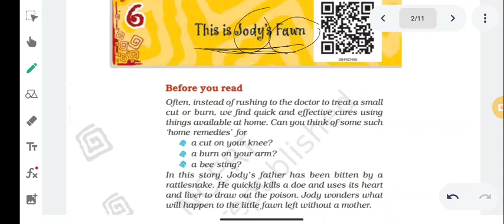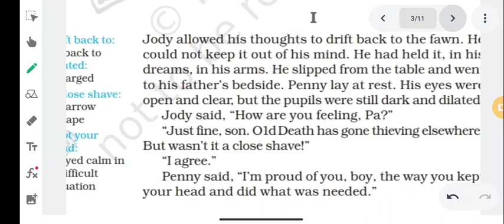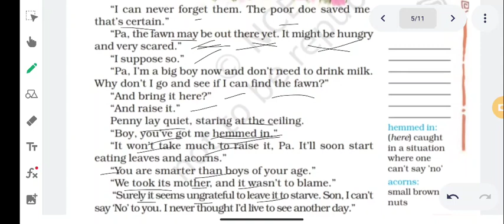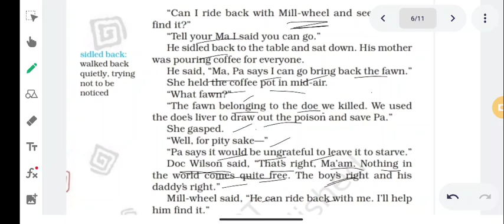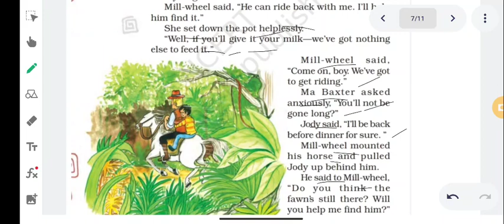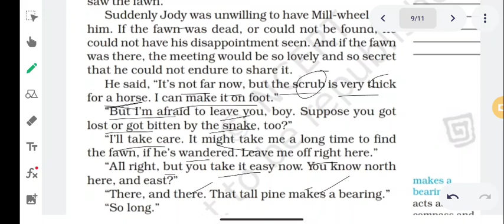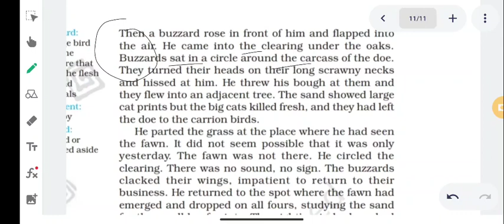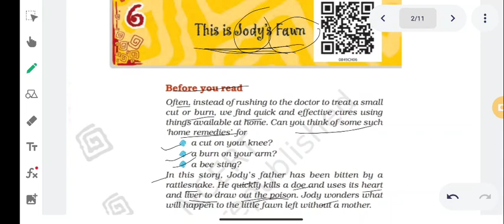Class-8th English, Tutorial- This is Jody Fawn Lecture 1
🗓️ Date- Sat, Jan 22, 2022, Class-8 Eng, Tutorial- This is Jody Fawn Lecture 1 by Aryan Gupta sir/mam

🏫 The President
🏷️ A premier CBSE school
📍 Daniyari | Kushinagar

1- Class-8 Eng, Tutorial- This is Jody Fawn Lecture 1
2- class 8 english chapter 6 this is jodys fawn
3- class 8 english chapter 6 this is jodys fawn in hindi
4- this is jody's fawn
5- class 8 english chapter 6 this is jodys fawn explanation
6- this is jody's fawn class 8
7- this is jody’s fawn explanation
8- class 8 english chapter 6
9- this is jodys fawn
10- class 8 english this is jody's fawn